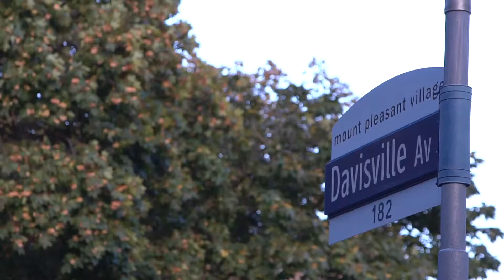Yonge & Eglinton | North Toronto | Sean Gibbs Toronto Real Estate Broker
SEAN GIBBS
RE/MAX Hallmark Realty Ltd., Brokerage